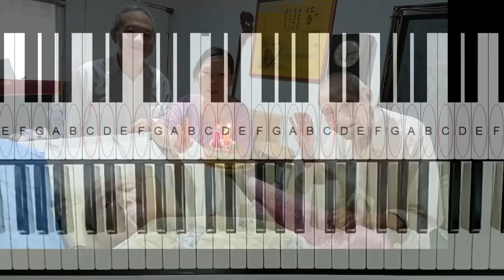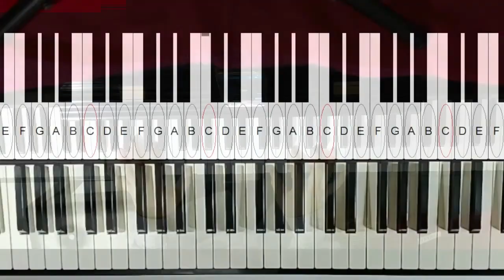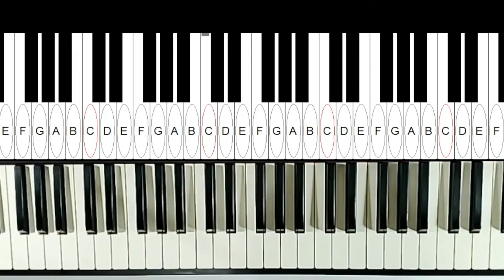練琴之餘 溫馨感人的畫面